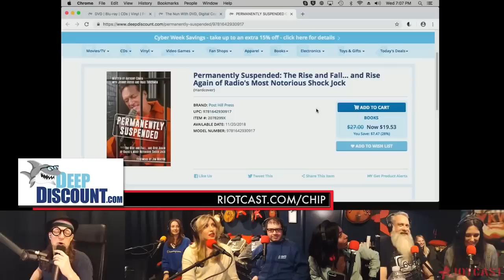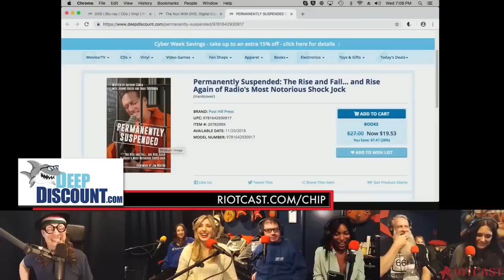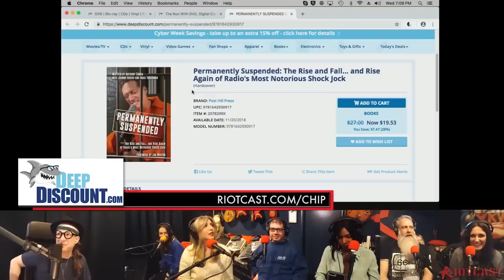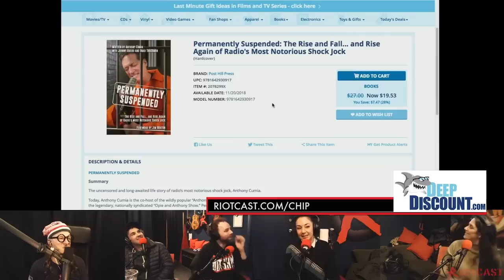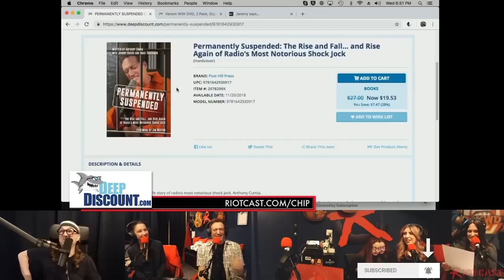April Fools Edgar Mellencamp Compilation (Chip Podacast, J&S, April 1, 2019)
Compilation of Edgar Mellencamp and Edgar / Chip Chipperson crossovers for April 1st, 2019. Video includes:
Anthony Cumia’s Edgar teeth
Chip and Edgar on a dating game
Chip and Edgar soundboard app
Chip vs Edgar
Edgar Mellencamp giving away prizes
APRIL FALLS!